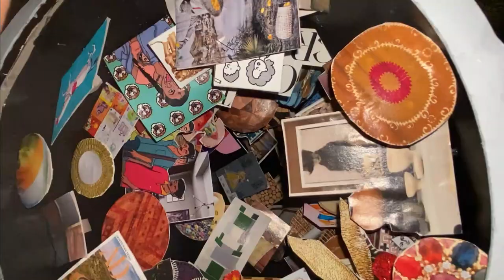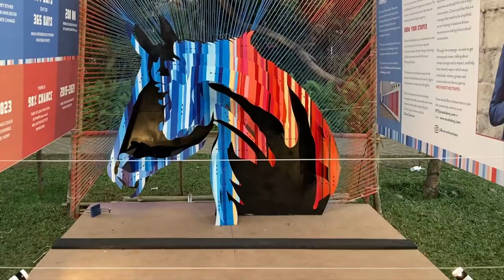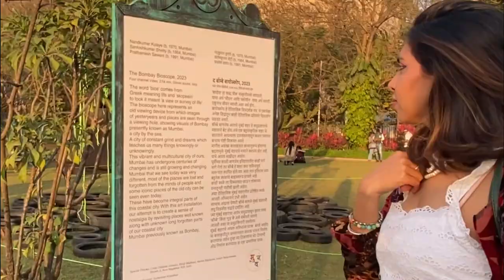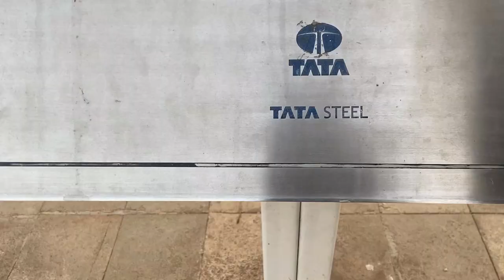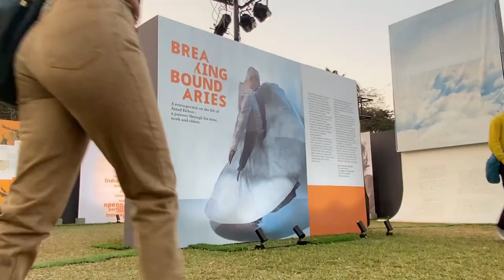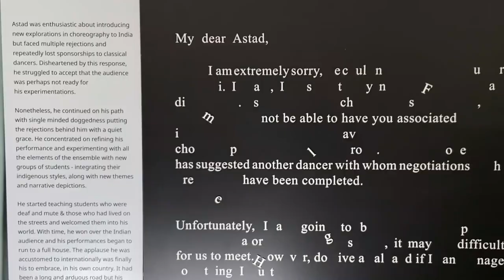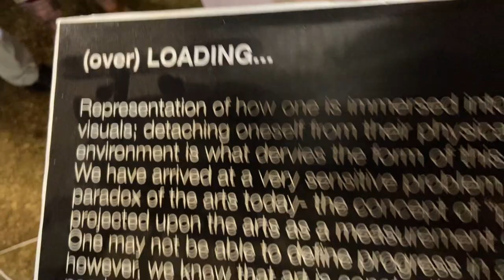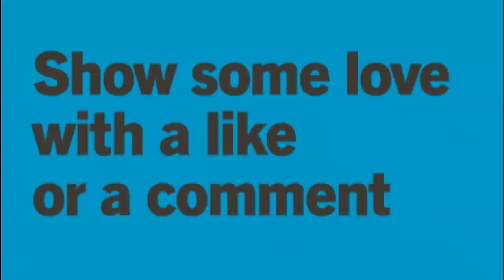Kala Ghoda Art Festival 2023 - Biggest Street Art Festival of India मुंबई आर्ट फेस्टिवल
Always remember that;
"artists support artists"

My creative outlet and the fastest way to reach me is through
Tweet: @SYdbk

PEOPLE ASK
•Why is Kala Ghoda festival celebrated in which city?
•Where is Kala Ghoda festival 2023?
•What is the theme of Kala Ghoda festival?
•Where is the Kala Ghoda Festival held?